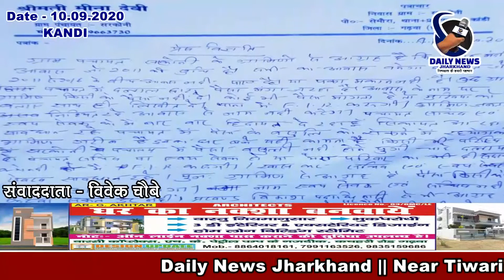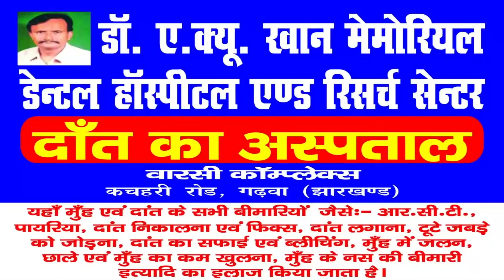|| Daily News Jharkhand || कांडी || सरकोनी पंचायत में आवास के नाम पर अबैध वसूली जारी ||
संवाददाता- विवेक चौबे

गढ़वा : जिले के कांडी प्रखण्ड क्षेत्र अंतर्गत सरकोनी पंचायत में आवास के नाम पर अबैध वसूली जारी है। इस आशय की जानकारी पंचायत मुखिया- मीना देवी ने बुधवार को प्रेस विज्ञप्ति जारी कर दी। उन्होंने कहा कि 2011 कि सूची में नामांकित सभी लाभुकों का आवास अवश्य बनेगा। जिस लाभुक को 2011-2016 के बीच आवास नहीं मिल पाया है या मिट्टी का घर है, उन्हें आवास मिलेगा। यह चिता सरकार की है, गरीब लाभुकों को चिंता करने की कोई जरूरत नहीं है। उन्होंने कहा कि कुछ गरीब लाभुकों से पंचायत में दलाल के द्वारा आवास के नाम पर पैसा का मांग किया जा रहा है। उन्होंने ग्रामीणों से आग्रह करते हुए कहा है कि कोई भी व्यक्ति आवास के नाम पर पैसे मांगे तो कतई नहीं देना है। यदि लाभुकों से कोई भी पैसा मांगता है तो मुखिया को सूचित करें व लिखित अवश्य दें। आवास में अवैध वसूली करने वाले लोगों पर कांडी थाना में एफआईआर दर्ज कराऊँगी। उन्होंने कहा कि ग्रामीण जनता निश्चित रहें की पैसे नहीं देने पर आपका आवास रुक जाएगा या सूची से नाम कट जाएगा। वहीं सरकोनी पंचायत मुखिया प्रतिनिधि- अरुण सिंह ने बताया कि पंचायत सचिव व स्वयंसेवक को मैं बार-बार हिदायत दे रहा हूँ की लाभुकों से पैसे की मांग करने की शिकायत आ रही है। श्री सिंह ने सभी ग्रामीणों से पंचायत में पैसों की अबैध वसूली को रोकने में सहयोग करने के लिए कहा। कहा कि यहां के ग्रामीण किसी प्रकार से गरीबी में जी रहे हैं। इनका घर बन जाए, यही कामना है। उन्होंने कहा कि किसी भी परिस्थिति में सरकोनी पंचायत में पैसा की वसूली नहीं होने दूंगा। चाहे वह दलाल हो, पंचायत सचिव या स्वयंसेवक हो या मेरे ही परिवार का कोई सदस्य हो। वह निश्चित रूप से एफआईआर का पात्र होगा। कहा कि पंचायत सचिव व स्वयं सेवक किसी का आवास कटवा नहीं सकते। किसी भी लाभुक को डरने की जरूरत नहीं है। बिना पैसे दिए ही सूची में नामांकित लाभुक का आवास अवश्य बनेगा। उन्होंने कांडी प्रखण्ड विकास पदाधिकारी से भी आग्रह किया है की सभी पंचायत के मुखिया, पंचायत सचिव व स्वयंसेवक को अपने स्तर से हिदायत करें। सरकोनी पंचायत ही नहीं बल्कि पूरे कांडी प्रखण्ड में गरीबों से कहीं भी पैसा वसूली न हो। उन्होंने कहा कि सरकोनी पंचायत के अलावे उक्त प्रखण्ड के अन्य पंचायतों के भी लोग आवास के नाम पर अबैध पैसा वसूली का शिकायत कर रहे हैं। उन्होंने सभी मुखियागण से भी आग्रह किया है की अपने-अपने पंचायत में कड़ाई करें व ग्रामीणों को लूट से बचाएं। अरुण सिंह ने कहा कि यह हमारे प्रधानमंत्री का योजना है। उनका सपना है कि सम्पूर्ण देश में प्रत्येक गरीब के पास मिट्टी का घर नहीं बल्कि पक्का का आवास हो। उनके इस सपने को साकार व गरीबों की मदद अवश्य करें।